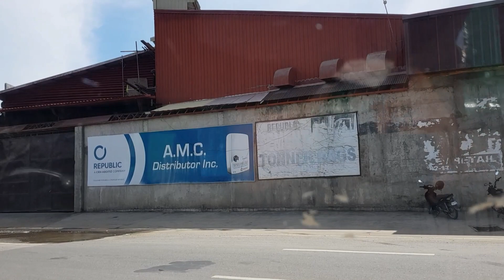UPDATE SA CENTRO SA BUTUAN SEPTEMBER 01, 2022 Laag sa ka udtohon